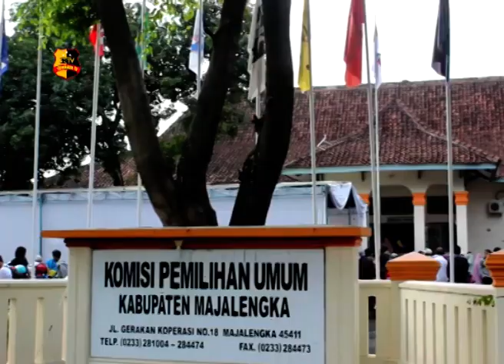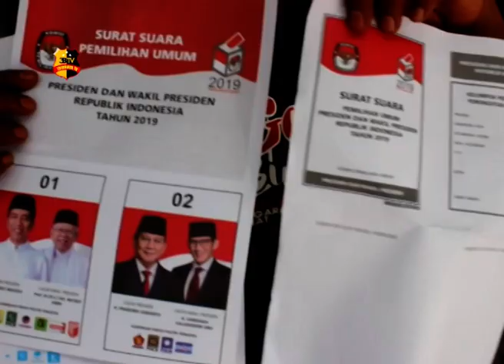RIBUAN SURAT SUARA PILPRES RUSAK